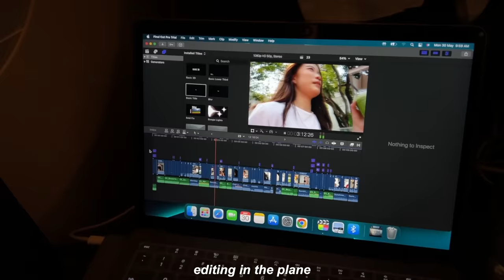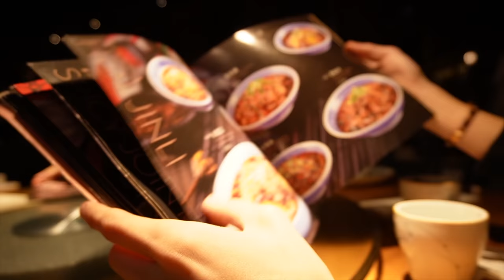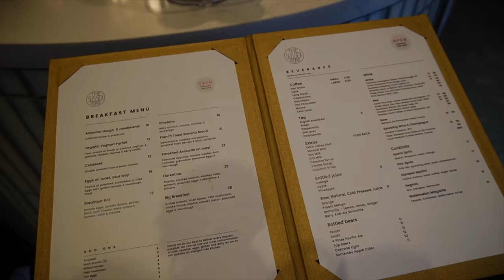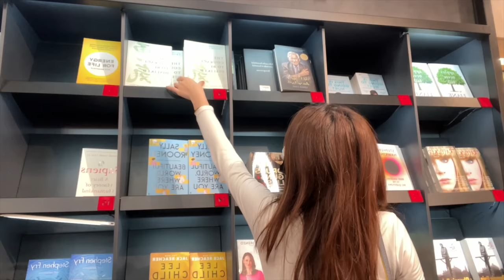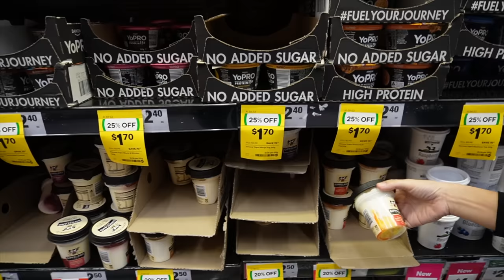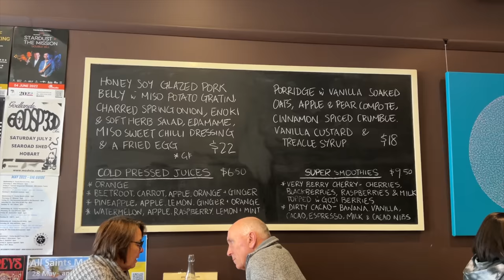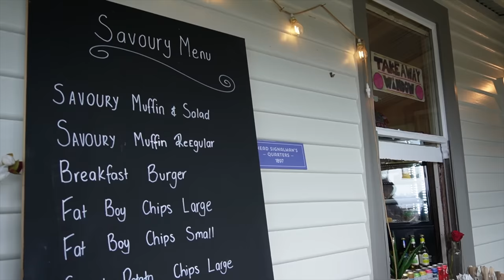4 DAYS IN TASMANIA | AUSTRALIA TRAVEL VLOG 2022 EP 1 *singaporeans travelling*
CAN'T BELIEVE IM OVERSEAS...

PLACES
Spicy Joint
Rockwall
Ginger Brown Cafe
Lost Freight Cafe
The Signal Station
Driftwood Restaurant
Touch of the Mo
Puddleduck Vineyard
Bar Wa Izakaya